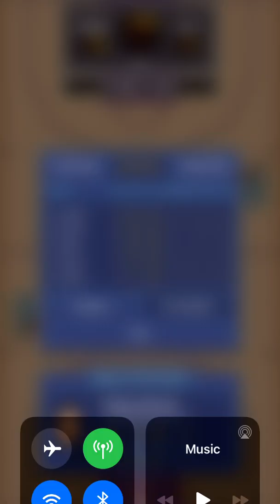Hoops League Regular Season: HOU (5-1) @ LA (4-2)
Interested in joining the Hoops League Community and taking part in the league?